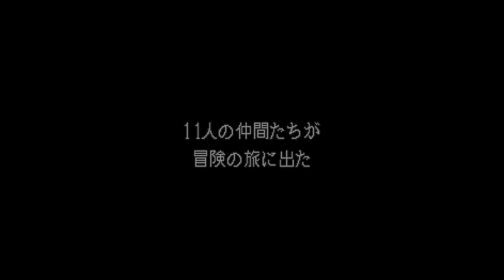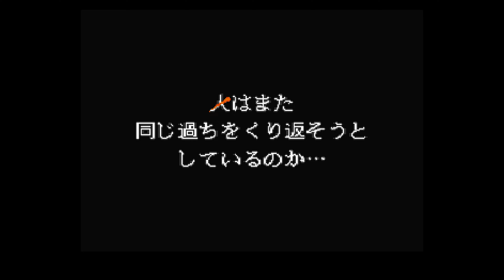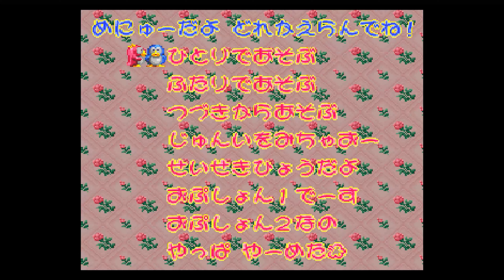Jikkyou Oshaberi Parodius: Forever with Me - Sega Saturn Walkthrough: Nonsense Shmup Action! (4K)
Gameplay recorded by Retronomicon (NVSGamer)

"Jikkyou Oshaberi Parodius: Forever with Me" for the TurboGrafx CD is a quirky and delightful shoot 'em up game developed by Konami. Here's a review:

Gameplay: "Jikkyou Oshaberi Parodius: Forever with Me" offers a humorous and lighthearted take on the shoot 'em up genre. Players control various anthropomorphic characters and piloted ships, each with unique abilities and weapons, as they traverse horizontally scrolling levels filled with wacky enemies and obstacles. The game features non-linear stage progression, branching paths, and a wide variety of power-ups and upgrades, adding depth and replayability to the gameplay.

Graphics: Visually, "Jikkyou Oshaberi Parodius: Forever with Me" boasts colorful and detailed sprite work that brings its zany characters and environments to life. The game features vibrant visuals, smooth animations, and imaginative enemy designs that contribute to its whimsical charm.

Level Design: The game includes a variety of levels with diverse themes and settings, ranging from traditional shoot 'em up stages to whimsical and surreal landscapes. Each level presents unique challenges, including creative enemy patterns, humorous boss encounters, and unexpected surprises. The level design is inventive and keeps players entertained with its comedic twists and surprises.

Weapons and Power-Ups: "Jikkyou Oshaberi Parodius: Forever with Me" features a wide array of weapons and power-ups that players can collect throughout the game. From conventional shoot 'em up weapons to absurd and comical power-ups, the game offers a playful and entertaining arsenal for players to experiment with. Power-ups range from traditional speed boosts and shields to more unconventional options like penguin-shaped missiles and giant flying pigs.

Music and Sound Effects: The soundtrack in "Jikkyou Oshaberi Parodius: Forever with Me" is whimsical and upbeat, featuring catchy tunes that complement the game's lighthearted atmosphere. The music adds to the overall charm of the game, while the sound effects enhance the comedic nature of the action on screen.

Challenge: While "Jikkyou Oshaberi Parodius: Forever with Me" maintains a moderate level of challenge, it prioritizes humor and entertainment over punishing difficulty. The game offers a fair and enjoyable experience for players of all skill levels, with its comedic tone and wacky gameplay mechanics providing a refreshing and light-hearted take on the shoot 'em up genre.

Replayability: The combination of engaging gameplay, humorous presentation, and branching level paths makes "Jikkyou Oshaberi Parodius: Forever with Me" highly replayable. Players may find themselves revisiting the game to explore different character and weapon combinations, discover hidden secrets, and compete for high scores.

Legacy: "Jikkyou Oshaberi Parodius: Forever with Me" is celebrated for its quirky and humorous take on the shoot 'em up genre, and its TurboGrafx CD port has garnered a dedicated fanbase over the years. Its charming visuals, entertaining gameplay, and comedic presentation contribute to its legacy as a beloved cult classic in the genre.

In summary, "Jikkyou Oshaberi Parodius: Forever with Me" for the TurboGrafx CD delivers a delightful and entertaining shoot 'em up experience with its whimsical characters, imaginative levels, and humorous gameplay mechanics. It remains a beloved title among shoot 'em up enthusiasts and showcases the unique charm of the Parodius series on the TurboGrafx platform.

Chapters:
0:00 Intro Start
3:56 Stage 1
7:11 Stage 1 Boss
8:22 Stage 2
13:11 Stage 2 Boss
14:24 Stage 3
18:47 Stage 3 Boss
19:48 Stage 4
25:02 Stage 4 Boss
26:11 Stage 5
29:09 Stage 5 Boss
31:03 Stage 6
34:41 Stage 6 Boss
35:26 Stage 7
40:17 Stage 7 Boss
41:31 Stage 8
46:35 Stage 9 Boss
47:20 Ending